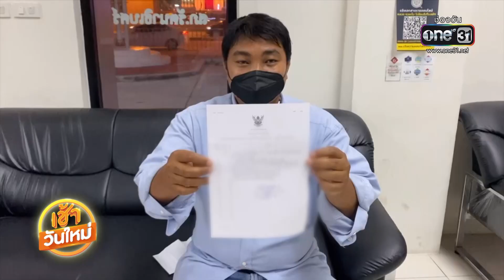สองหนุ่มหวิดวางมวย เพราะเงินหนึ่งร้อย | เช้าวันใหม่ | ข่าวช่องวัน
ยุคนี้เงินทองหายากจริงๆ หนุ่มนนทบุรี ทำแบงก์ 100 หล่นกลางถนน - แต่ขณะวนกลับไปเก็บ เห็นว่ามีวิน จยย. เก็บไป จึงขี่ตามไปถาม แต่คู่กรณีกลับปฏิเสธ แถมหาเรื่อง จนเกือบหวิดวางมวย